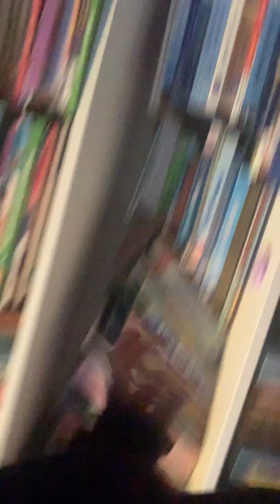BK4 plays hide and seek with Lucas